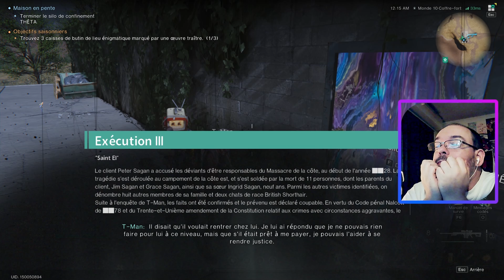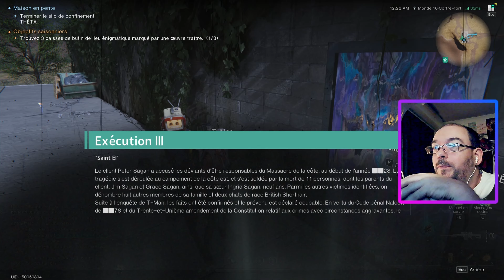On remet ça ! Mister Wish Manibus primal war ! ONCEHUMAN ép27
Des choses étranges qui chutent du ciel ?
Et un petit cadeau d'un follower qui me touche au coeur :)
MERCI ENCORE  ♥

Merci ^^
Pour faire un don à l'association HUGO ! contre le harcèlement scolaire